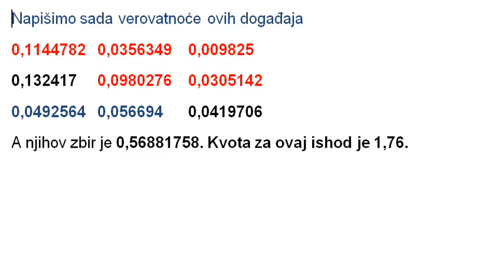Najbolje, kladioničarske kvote, pogodci od do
Izračunavanje kladioničarskih kvota za postignuti broj pogodaka unutar intervala.